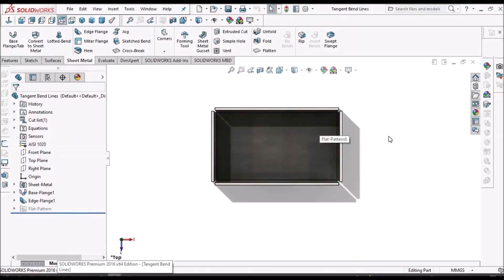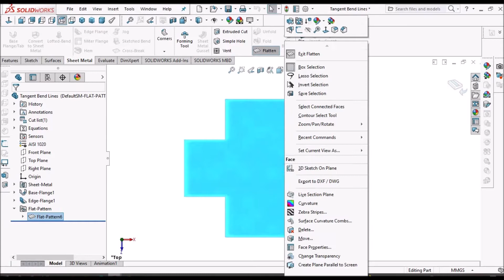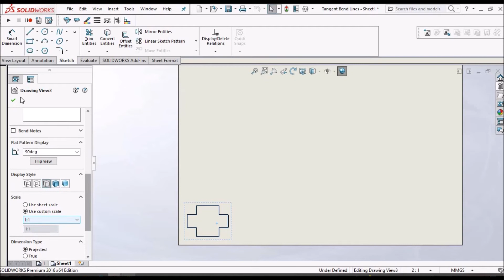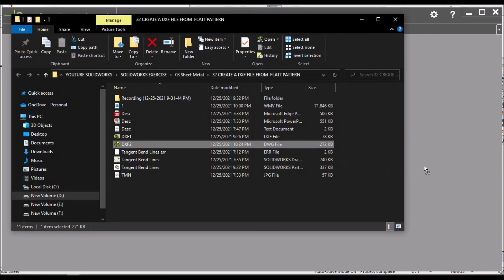Create a DXF File from Flat-Pattern (Part File & Drawing File) In SolidWorks Sheet Metal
In this video, I am going to explain about how to Create a DXF File from Flat-Pattern (Part File & Drawing File)